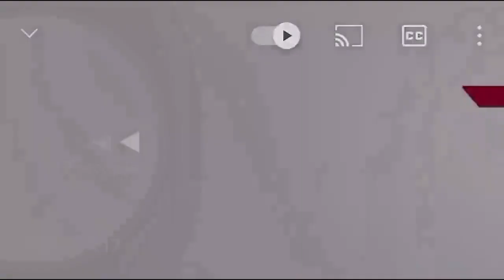JOURNEE DE PRIERE, CIMETIERE DE TAKHIKAW